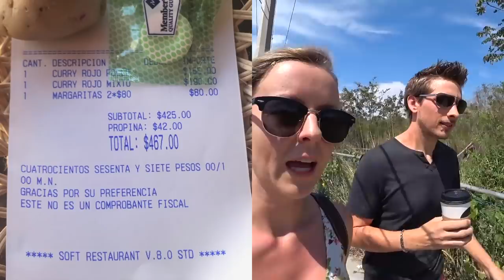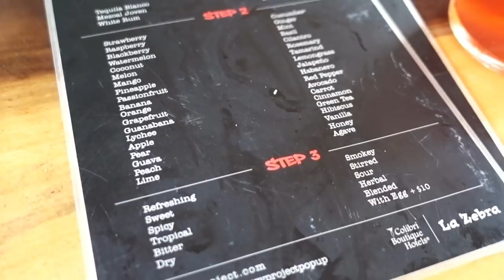what happened to tulum?!?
We visited Tulum 6 months ago. When we came back, it was obvious something had changed for the worse.

In today's Mexico travel video, we are in the Pueblo Mágico Tulum, Quintana Roo. It's one of our favorite places in Mexico. When we made travel videos here last time, they included Coba ruins, the Tulum ruins, cenotes, jungle adventures, the beach, and lots of delicious Mexican food.

This time, Maddie gets the worst haircut of her life and we make an unplanned trip to Playa del Carmen. We eat some incredibly tasty Tulum food and also check out a Tulum beach club with a spectacular view—even though we got rained out, it was quite a fun time! Finally, we talk about what happened to Tulum since we were here 6 months ago. Tourists should be aware of some Tulum scams.

OUR MINI GUIDE TO TULUM, QUINTANA ROO

WHERE TO EAT IN TULUM
1. Fonda Huauzontle - Order the Poblano Omelette and you won't regret it!
2. Mulberry Project (The Zebra Hotel) - We enjoyed going here on 2-4-1 Tuesday where the drinks at the bar are discounted. Although the food is more expensive than in town, the views and beachy atmosphere can't be beat!
3. Burrito Amor - We absolutely loved our stuffed-to-the-max burritos with their gluten-free coconut tortillas.
4. Malquerida - This is one of our favorite restaurants because they have huge portions for decent prices AND swings to sit on while you eat.
5. The Good Burger - This restaurant is on the main street in Tulum. The vegetarian burger is the best burger I've ever had! You can even get it with a gluten-free bun.
6. Thai Tulum - You can get Thai food right off the main drag in Tulum.
7. Azafran Tulum - They have a great little garden area at this restaurant where you can enjoy a big, hearty breakfast for a great price.
8. Ki Bok - The coffee at this little cafe restaurant is amazing! We also tried the chilaquiles with a rich salsa roja. You can also eat out in their outdoor garden area.
9. Cerveceria Chapultepec - For the cheapest drinks in town, you can come to this restaurant. Just watch your bill! They may try to write a bogus total that includes their desired tip without explaining that.

WHERE TO STAY IN TULUM
1. Due to how expensive the nightly costs are at the beach hotels, we recommend finding an Airbnb in town. Get $40 off your first stay with our

WHAT TO DO IN TULUM
1. Take a trip to one of the dozens of cenotes close to Tulum. You can snorkel and swim in the refreshing, crystal-clear waters of underground or open-air cenotes.
2. Visit the ruins nearby. We really enjoyed the Tulum ruins with a view of the ocean and also the Coba ruins which are deep in the jungle.
3. Check out the ocean road with tons of unique boutique hotels, restaurants, and shops. It can get quite expensive though, so watch out for that!
4. Take a tour. There are so many tours to choose from in Tulum. You can do paddleboarding yoga, jungle tours like Selva Maya Eco-Adventures, and everything in between. You'll never be bored!

If you're in the Riviera Maya and need a haircut, we recommend PAULA